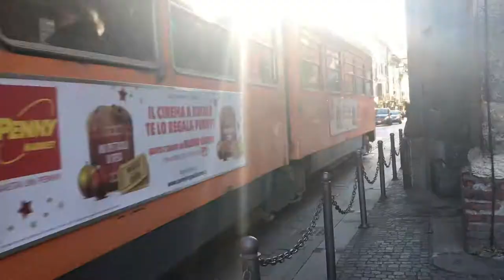Milan, Italy | Travel Vlog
Milan, Italy - Gelato, Pizza, Best Risotto alla Milanese and more!

Water Fountains Google: Vedovellas

Risotto alla Milanese & Costoletta alla Milanese
Antica Trattoria della Pesa